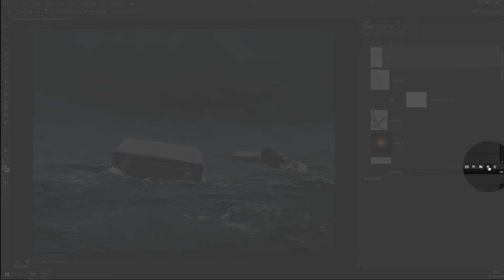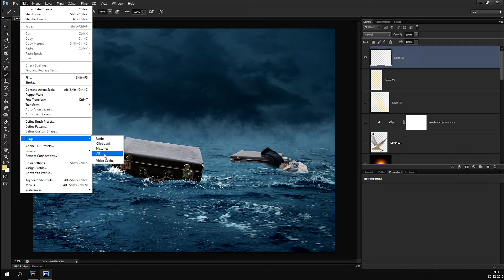Vraag: When Photoshop Starts to Lag, Here's What to Do!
Foto's downloaden.

Succes met je les en bedankt voor het kijken. Heb je nog vragen bericht me dan op Facebook of via de mail :) Wat moet je doen als Photoshop, tijdens werkzaamheden een vertraging krijgt?